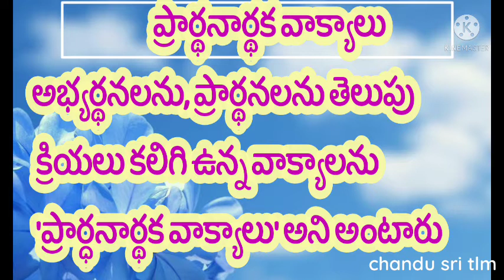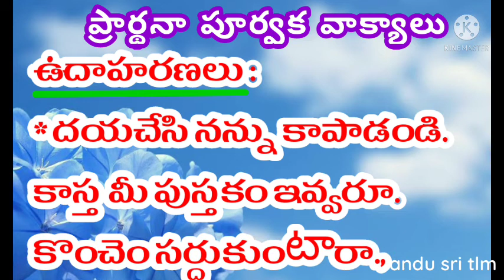ప్రార్థనార్థక వాక్యాలు, 10వ తరగతి తెలుగు వ్యాకరణం వాక్యభేదాలు